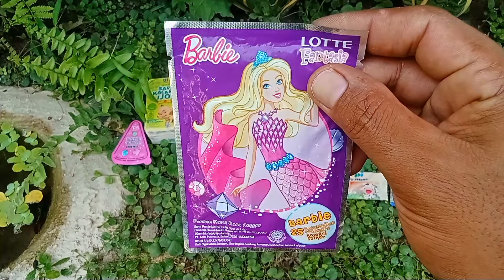Hunting Es Krim Permen Yupi Masak Masakan Dokter Dokteran Marsha And The Bear Upin Ipin Doraemon